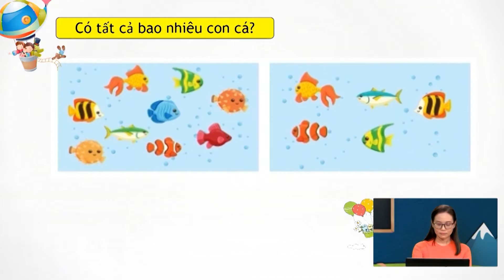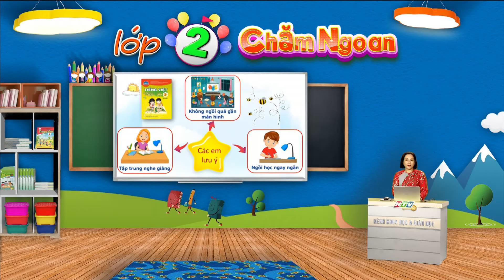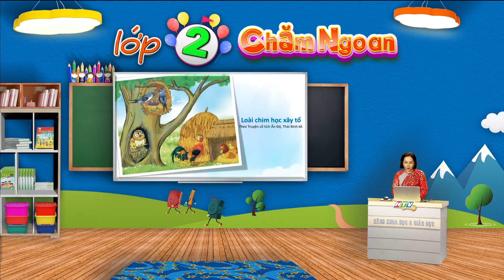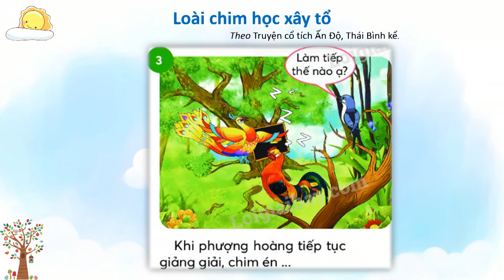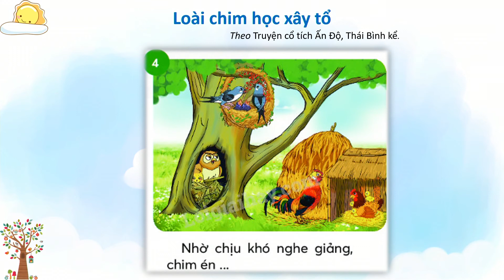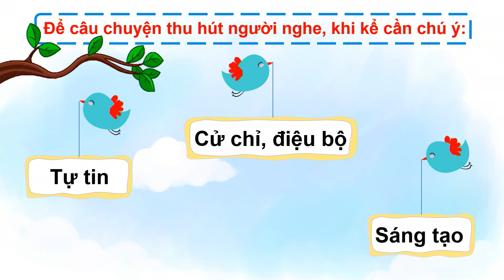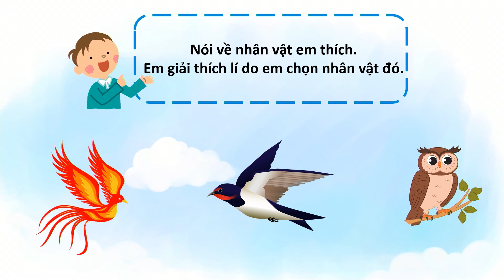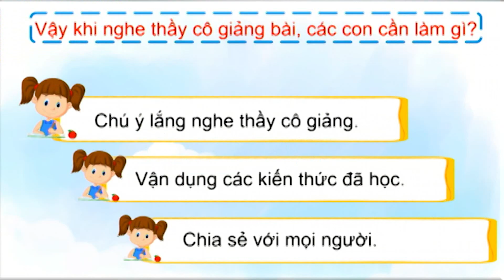LỚP 02 - TIẾNG VIỆT | BÀI 84: BÀI 06 NGHE KỂ LOÀI CHIM HỌC XÂY TỔ